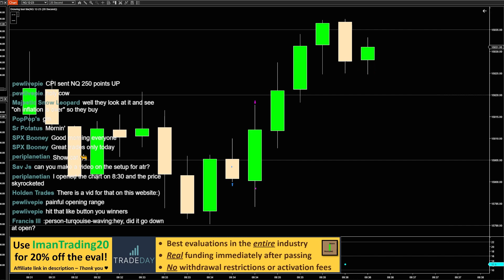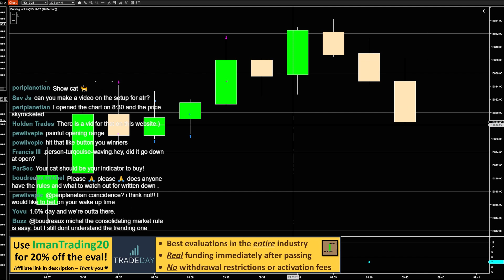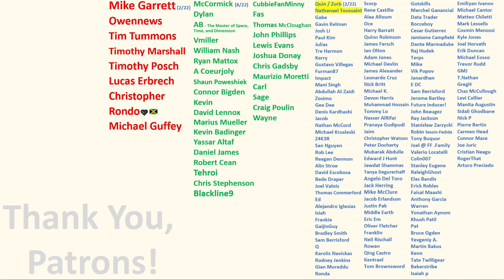(E236) Live Trading: cat vs car (Nasdaq Futures, NinjaTrader, Super Scalping)